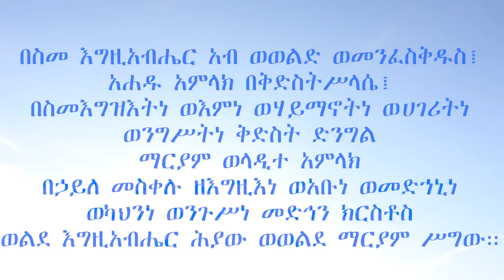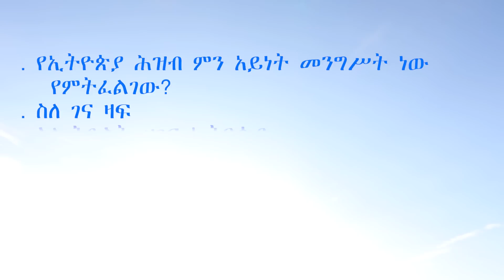ሰላም ቊጥር - ፳፪ - ለ (እስራ ወክልኤቱ - ለ)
ሰላም
ቊጥር - ፳፪ - ለ (እስራ ወክልኤቱ  - ለ)
   ታኅሣሥ ፲፭/፳፻፳/ዘመነ ሔኖክ
 ስለ ገና ዛፍ
 ስለ ቅድስት ሀገር ኢትዮጵያ
 ስለ ኦሮሚያ ባንዲራ
 ስለ ኢትዮጵያ ሰንደቅ ዓላማ
 ስለ ግእዝ ቋንቋ
 አሜሪካን ሀገር ስለሚሰራው ገዳም
 ስለ ብልፅግና መንግሥት እና ባለሥልጣናት ።